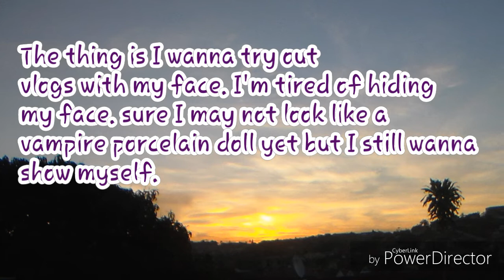I wanna do it soon😄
So yeah. Face reveal soon.